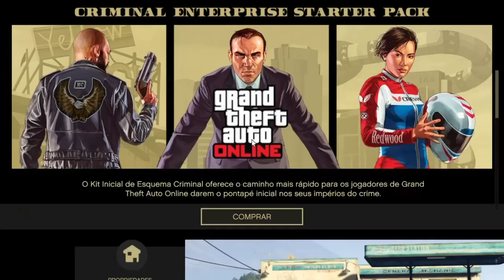**NOVO** COLOCAR SEGURO NA BLAZER SALVA-VIDAS/PS4/XBOX1/GTA5 ONLINE/VERSÃO 1.46